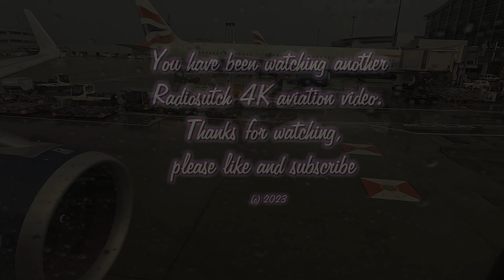Early morning departure to London Heathrow from Geneva, BA Club Europe A320neo G-TTNU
Lovely weather  early morning departure from Geneva to Heathrow on an Airbus A320neo G-TTNU
British Airways BA723 @ 0705
Captain Lee
FO Hal ( Hope it was  not the HAL9000)
Flight time 1 hour 19 minutes
Full English breakfast
Lounge at GVA not good. Opens at 0600, boarding was called at 0615!